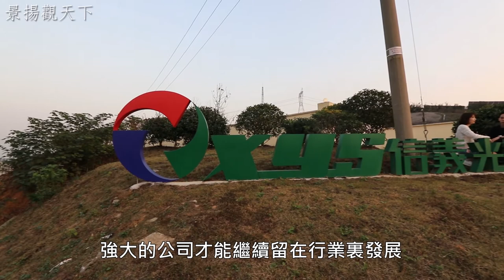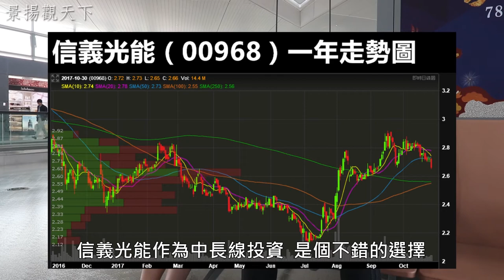【資本視頻】景揚觀天下：信義光能